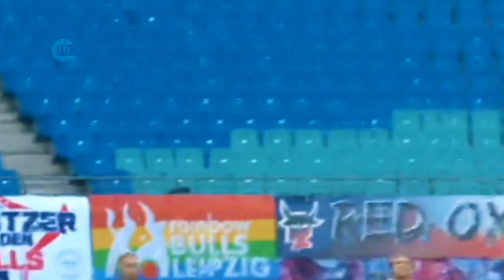Mateu Morey 2020 · Future of Dortmund - Debut Season ⚽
La Masia's talents
Spain, Right-Back / Mar 2, 2000 (Age 20)
(Reupload)

Pleas leave a comment what you want next.

▷BGM

♫ Music By - DigitalTek & Lawliett feat. Chloe Drake - Find A Way (Invaders Of Nine Remix) [Bass Rebels Release]